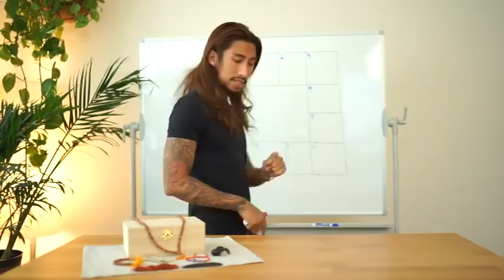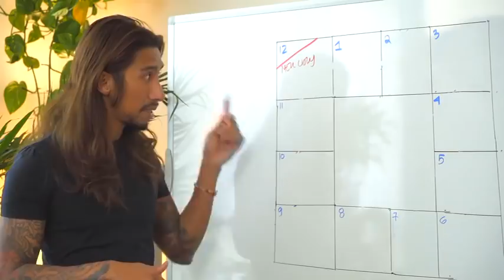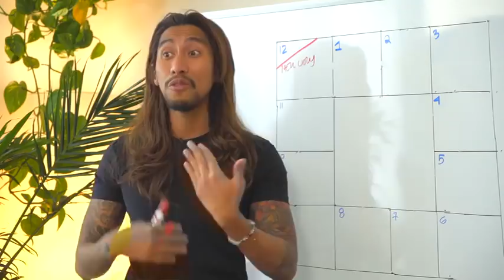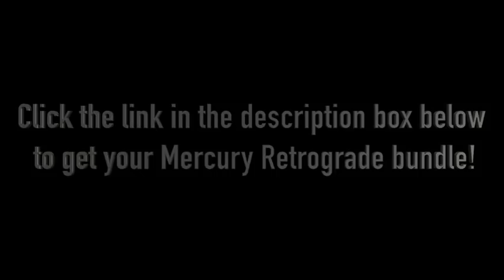Pisces Mercury Retrograde